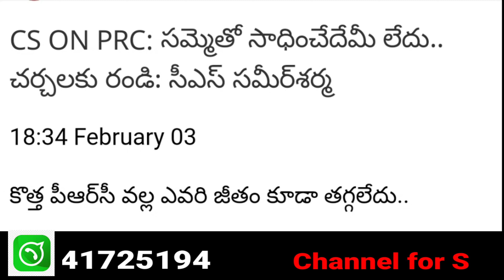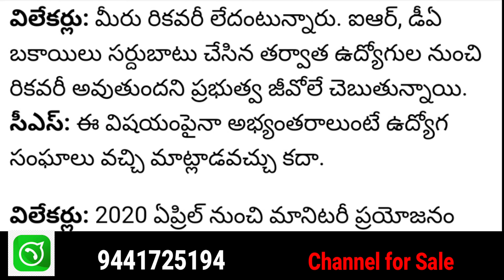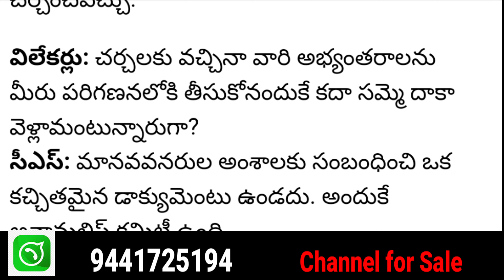AP ఉద్యోగులకు మరో offer | Andhra pradesh employees lates news